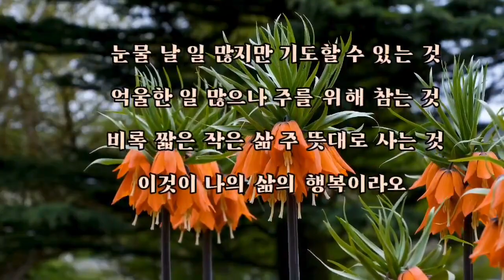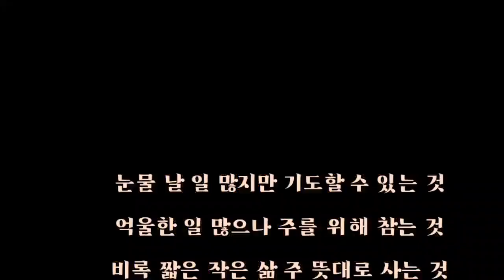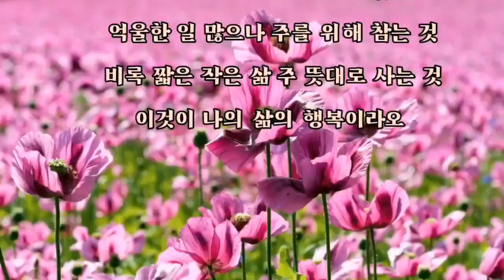[행 복] 노래 장하니 _ 2024.04.16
한글로 영어 중국어를  쉽고 빠르게  정복하는 채널